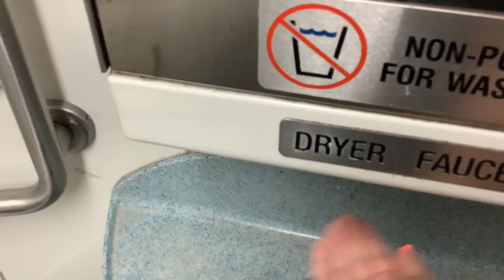MTA Metro-North Railroad M7 restroom